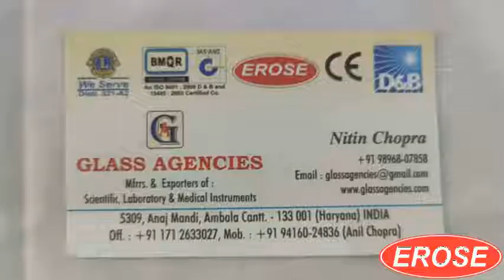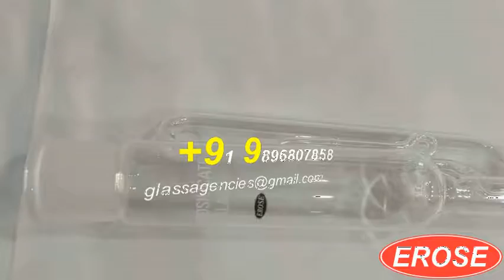Soxhlet Extraction Apparatus EROSE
Glass Agencies, Ambala Cantt, INDIA are Manufacturer, Dealer, Supplier, Trader, Exporter and Distributor of Soxhlet Extraction Apparatus EROSE

5309, Anaj Mandi,
Haryana
INDIA